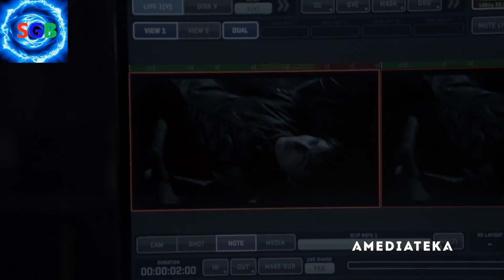Игра Престолов Воспоминания актеров Софи Тернер Айзек Райт Николай Костер-Вальдау и Питер Динклэйдж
Игра Престолов ¦ Воспоминания актеров ¦ Софи Тернер Айзек Хемпстед-Райт Николай Костер-Вальдау и Питер Динклэйдж Game of Thrones Գահերի խաղը

միացեք իմ էջերին

• Оригинальное название: Game of Thrones
• Страна: США
• Дистрибьютор: AMEDIATEKA
• Режиссер: Алан Тейлор, Дэвид Наттер, Алекс Грейвз
• Жанр: фэнтези, драма, мелодрама, приключения

• В главных ролях: Питер Динклэйдж, Лина Хиди, Эмилия Кларк, Николай Костер-Вальдау, Мэйси Уильямс, Софи Тернер